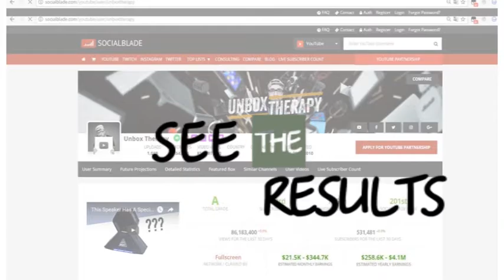They Call It The Loud Basstard... How much is it?